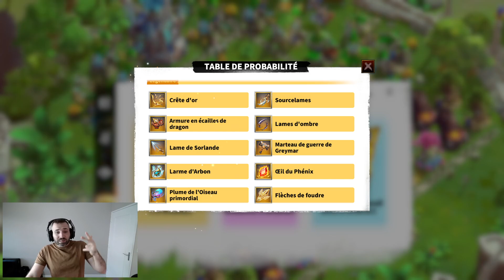VOUS DEVEZ PRENDRE CES RECOMPENSES DE FIN DE SAISON - CALL OF DRAGONS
On voit ensemble les récompenses à prendre pour la fin de saison :) Gg aux gagnants